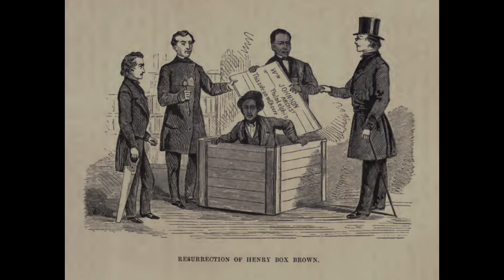Once Upon A Time in Black History: Henry Box Brown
Henry "Box" Brown was the man who mailed himself to freedom during slavery after being enslaved at birth. Later in his life Henry became an abolitionist who later shared his story and testimony to inspire others in similar situations to seek freedom.